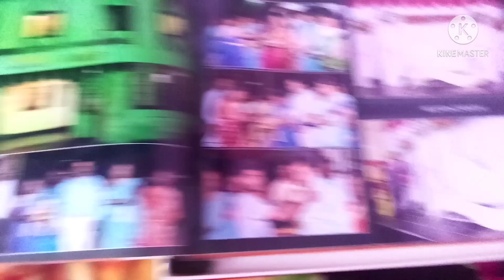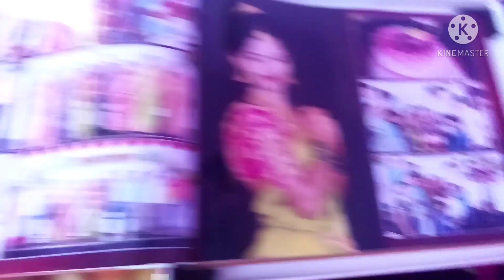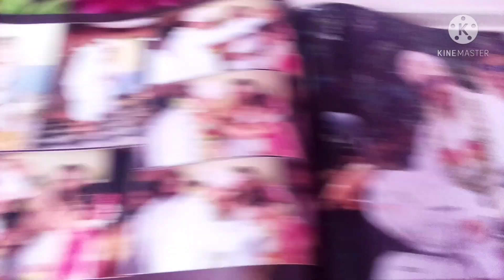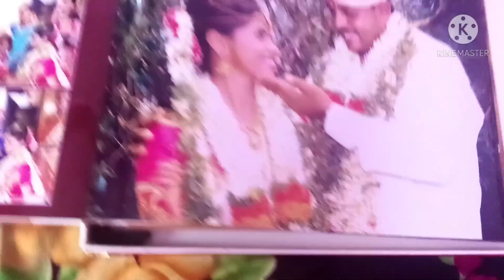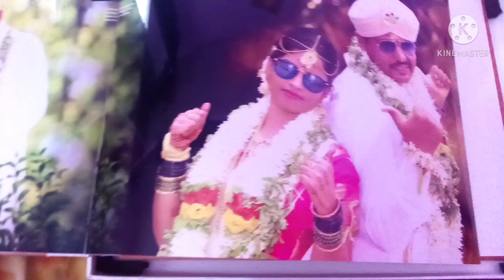ನೀ ಬರುವ ದಾರಿಯಲ್ಲಿ ನೆನಪೆಂಬ ರಂಗವಲ್ಲಿ|ನಮ್ಮ ಮದುವೆಯ ಸವಿನೆನಪು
meghanam037